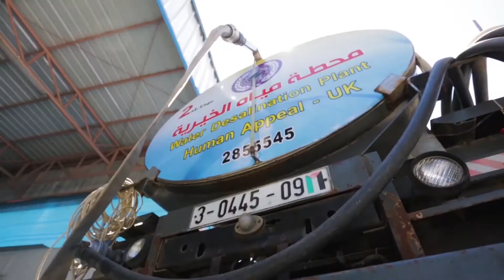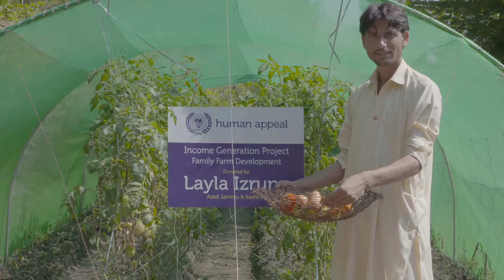We are Human Appeal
At Human Appeal we've been saving and transforming lives for 25 years all over the globe. As one of the first NGO's on the ground in Iraq and one of the first to respond to the devastating crisis in Syria, we deliver life-saving aid in times of crisis to the world's most vulnerable. We are Human Appeal and we're to help.